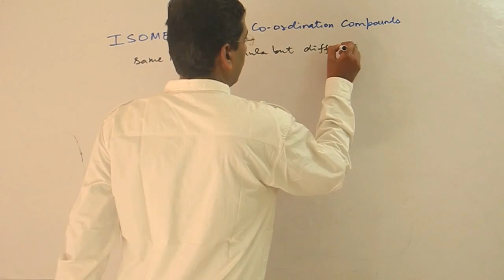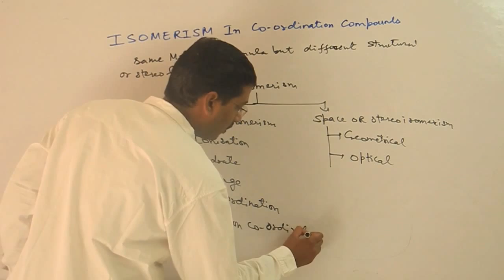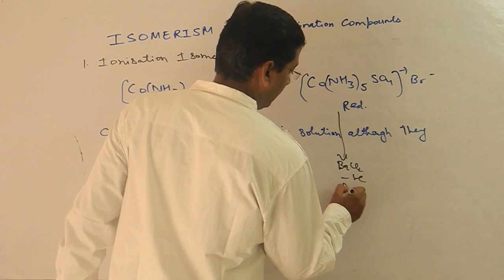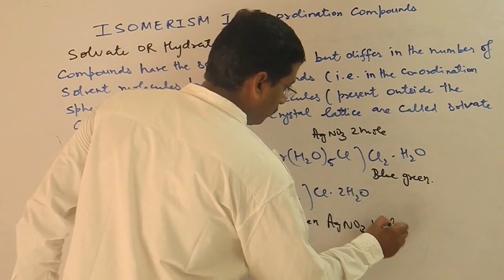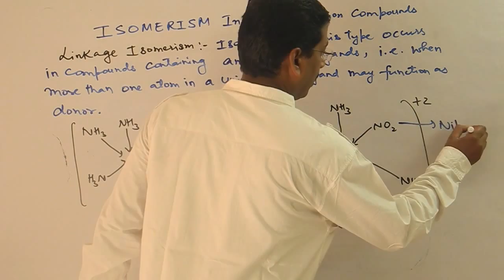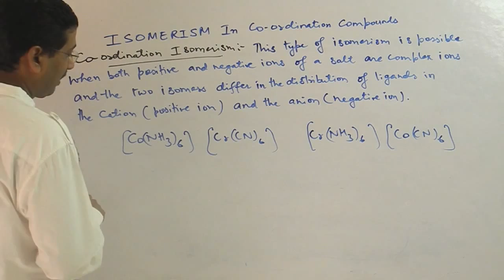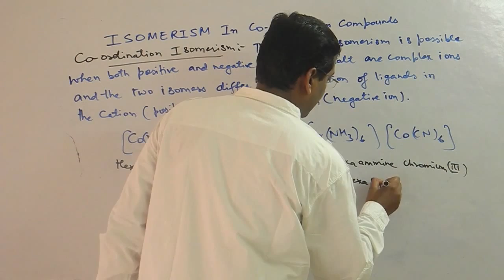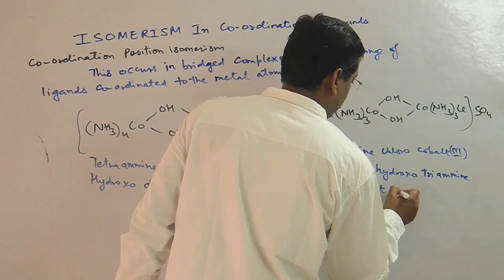Structural Isomerism in Co ordinate compounds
Two or more different compounds having the same formula are called isomers. Two principal types of isomerism are known among coordination compounds. Each of which can be further subdivided.

1. Stereoisomerism.
a) Geometrical isomerism
b) Optical isomerism
2. Structural Isomerism.
a) Coordination isomerism
b) Ionisation isomerism
c) Hydrate isomerism
d) Linkage isomerism
e)Co-ordination Position isomerism
f)Polymerisation isomerism